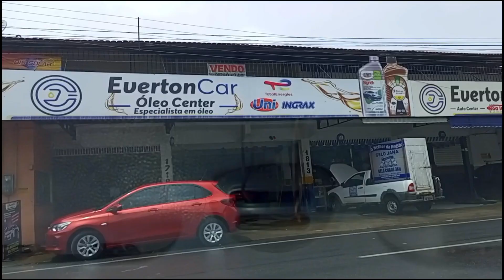MARACANAÚ CEARÁ - O maior pólo industrial do Estado.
Hoje vamos te levar até à cidade de Maracanaú no Ceará, e você vai conhecer um pouco mais dessa cidade super desenvolvida, sendo considerada o maior pólo industrial do Estado.